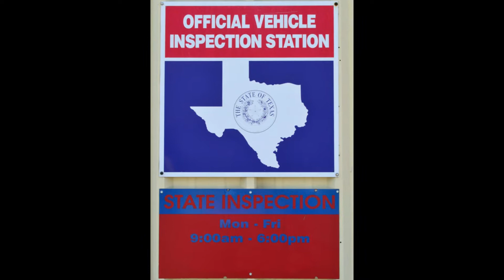Cliff's Car-Tech of Langham Creek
We are so glad to be a part of the NextDoor Community. We have been serving the Greater Northwest Houston area for over 12 years. In that time, we have performed over 40,000 vehicle services with rave reviews from our clients, many of whom have called upon us to keep their vehicles safe and dependable for years.  Cliff’s Car-Tech is a husband and wife team with dedicated professional technicians and front office personnel who are focused on fixing what’s wrong and not up-selling or recommending things you don’t need. We provide after-hours towing which can be added to your repair bill, a free shuttle within a 5-mile radius, loaner vehicles for a major repairs (please arrange in advance), Wi-Fi while you wait, and a valued vehicle evaluation before you buy a used automobile.  Cliff Smith is an ASE Certified L1 Master Auto Technician.   We are an authorized CarMax Warranty Repair outlet and Official Texas State Inspection facility.  We can fix your car – Diagnosis and Repairs Done Right! Our warranty is 3 years or 36,000 miles (some exceptions apply). We are located right across the street from Langham Creek High School at FM529 and Hudson Oaks Drive.